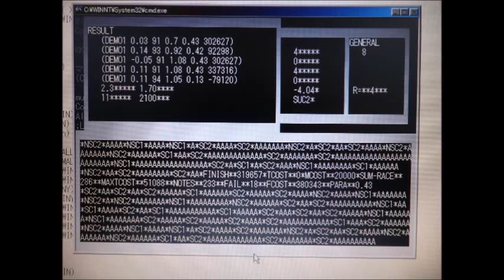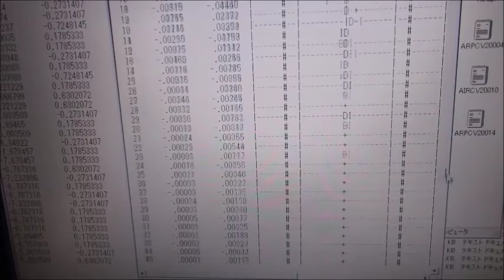超音波システム技術 Supersonic wave System technology